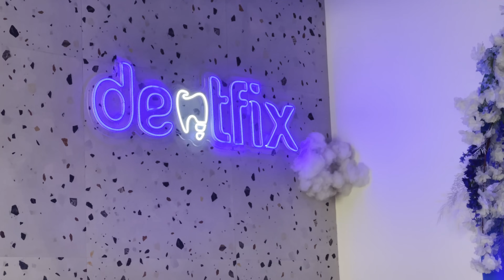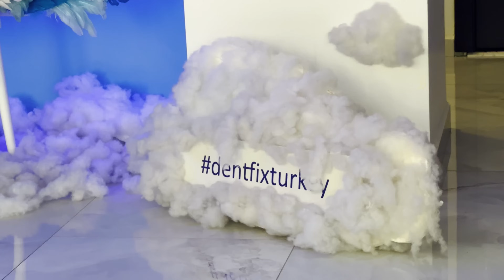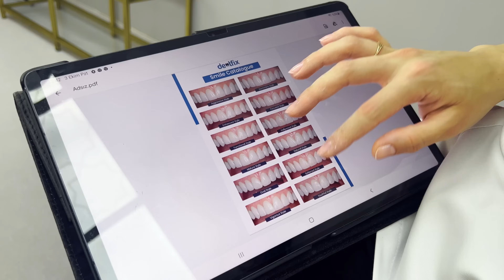#5 Hollywood smile - Licówki w Turcji (Zobaczcie jak wyglądał mój wyjazd do Stambułu) Flymedica [4k]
Hollywood Smile zęby, które są białe, idealne i efektowne. Wiele osób chciałoby osiągnąć ten efekt, ale nie wie, jak i od czego zacząć. W filmie tym pokaże Wam jak uzyskać Hollywood Smile poprzez licówki, korony na zęby, implanty zębowe... Zapraszam na seans!

Hollywood smile - Licówki w Turcji (Zobaczcie jak wyglądał mój wyjazd do Stambułu) Flymedica